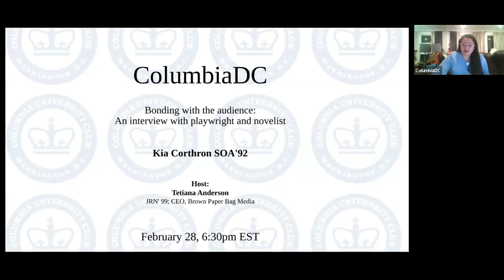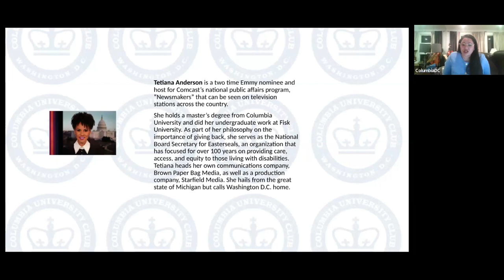Bonding with the audience: An interview with playwright and novelist Kia Corthron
Bonding with the audience: An interview with playwright and novelist Kia Corthron SOA'92

Host:

Tetiana Anderson
M. S. J. Columbia Graduate School of Journalism
CEO, Brown Paper Bag Media

02/28/24
In an all-encompassing interview with journalist Tetiana Anderson, Kia Corthron shares her story from growing up in a small industrial town in Appalachia to her time at Columbia, and to writing award-winning plays and novels. She also discusses how Anna Julia Cooper, the Black liberation activist and one of the most prominent African-American scholars in America inspired her to write the acclaimed play Tempestuous Elements currently performed at Arena Stage.

Time is allocated for audience Q&A.